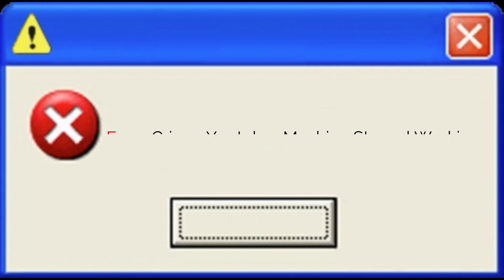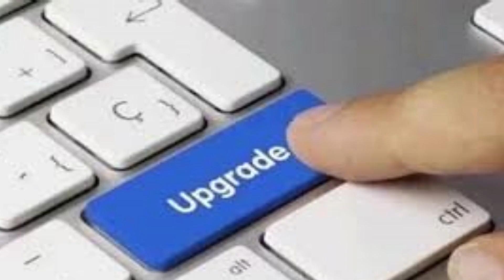Life of a Dinosaur Simulator Trader P.2!!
IM BACK AND BETTER THAN EVER IM READY FOR DIS DINO SIM ENDEAVOR!

Roblox Group: